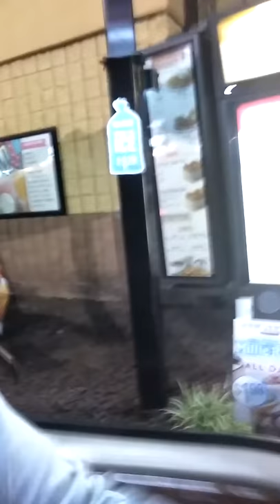carl from sling blade at jacks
slinblade